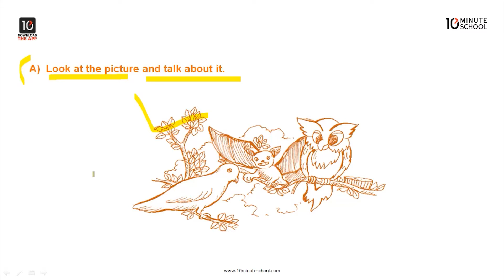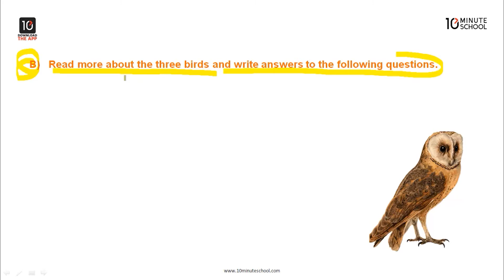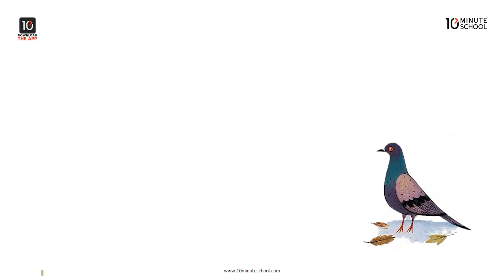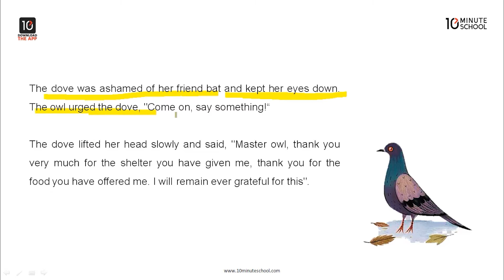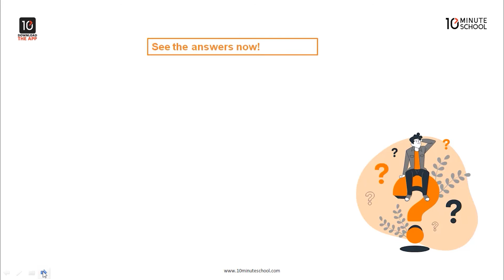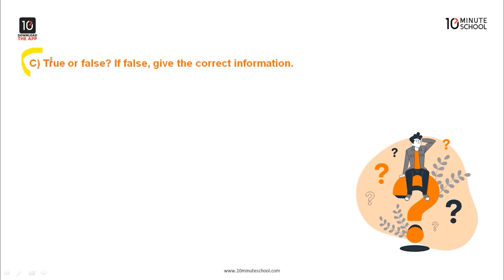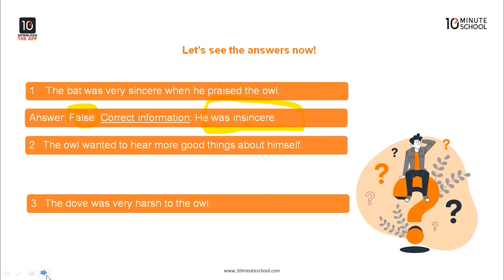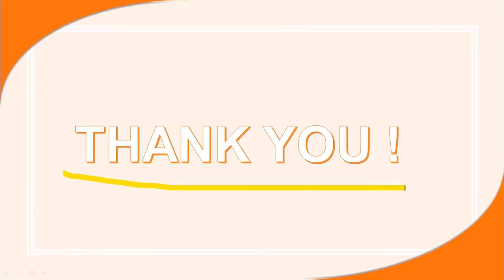Unit 10: The Truthful Dove - The Truthful Dove (2) [Class 8]